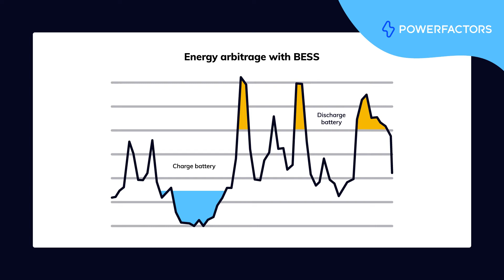BESS unlocked: Key questions for effective management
Join Power Factors' Christie Clarkson, Marketing Specialist, and Robert Johnson, Senior Market Advisor, for BESS unlocked: Key questions for effective management.

This video is the second in the BESS unlocked three-part series and part of Power Factors' Ask an Expert video series. Ask an Expert features various experts' thoughts on the topics most important to the success of the clean energy transition.

Follow along for Robert's insights into Battery Energy Storage Systems (BESS) and how they ensure a stable and predictable energy supply when renewable generation falls short.

0:00 Welcome to BESS unlocked
0:44 The challenges of managing BESS assets
4:01 Key questions owners and operators should address